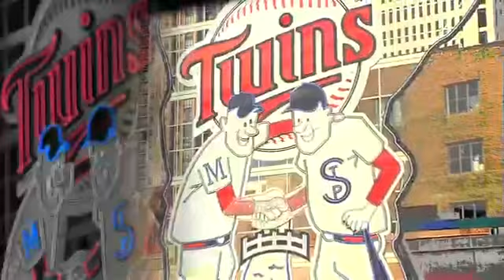SDN AT MIN - June 18, 2011